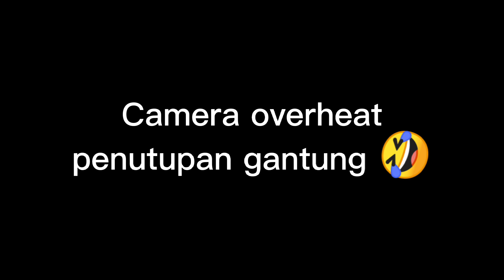Casting 2 jam dah cukup makan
Selamat menonton kawan2 semua... feel free to drop your comment.. silakan comment sebagai tanda anda terhibur dan sekiranya ada pendapat yang lebih baik untuk ditujukan menjadi penambah baikkan video akan datang... enjoy watching guys.. thank you! salam sehobi salam strike salam sayang semua!

setup digunakan dalam video : setup 2

Setup 1
 ‎Reel : scorpion dc 2021 151hg
 ‎Rod : sagitar light cast 6-20LB M
 ‎Mainline : PE 1.5/15LB
 ‎Leader : flurocarbon 40LB
 ‎Lure :

Setup 2
Reel : Ryobi Varius Db300
Rod : okuma competition 4-8LB U.L
Mainline : PE 1.5 15LB
Leader : flurocarbon 20LB
lure : shad 75F

Setup 3
Reel : EA KSA 3000
Rod : Relix Botanic 1-6LB
Mainline : PE 2 20LB
Leader : Mono 30LB
Lure :